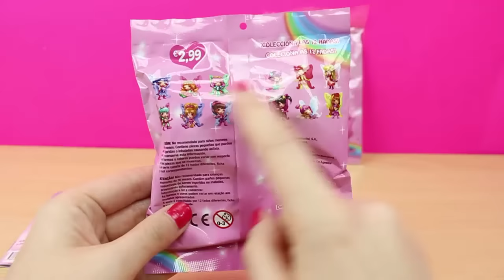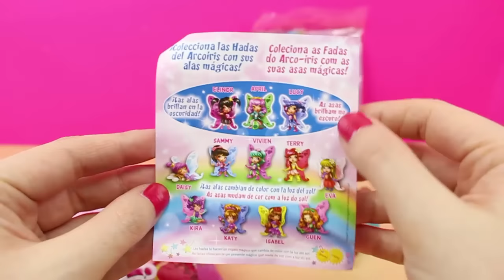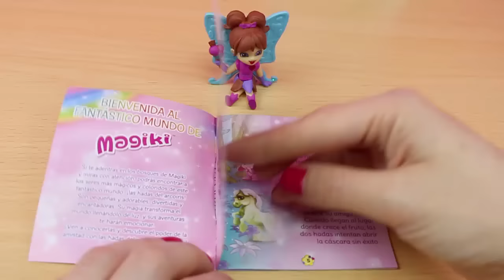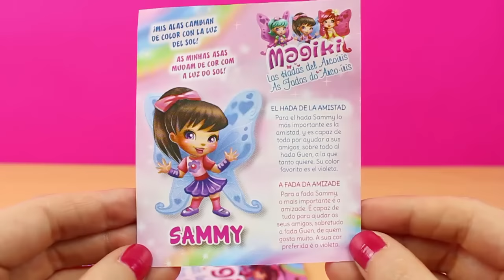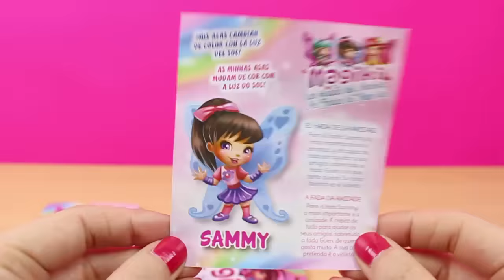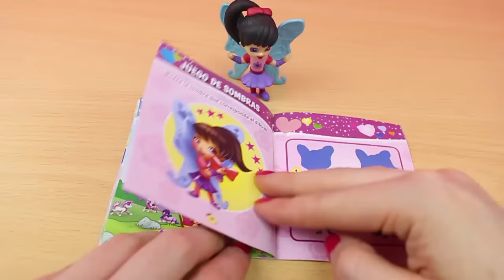Magiki Las Hadas del Arcoiris | Hadas mágicas, sus alas cambian de color con el sol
Hoy os traigo 2 Sobres Sorpresa de MAGIKI Las Hadas del Arcoiris. Son Hadas mágicas, sus alas cambian del color con el sol, y brillan en la oscuridad! Descubre conmigo que Hadas nos tocan!

Dale a "Me gusta" y "Compartir" si te ha gustado el vídeo.